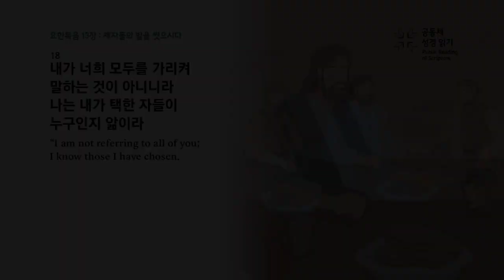2024년 5월 10일(금) [금요기도회_김창현 목사_요한복음 13:15-17]